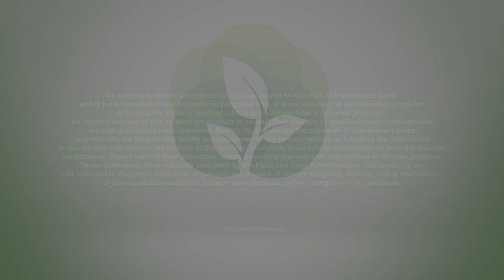The Immune System and Its Components